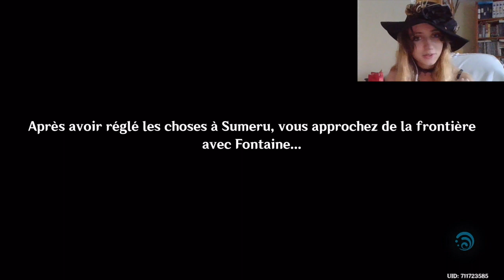Voyage à Fontaine - Genshin Impact Fontaine - Ep 1 - Let's Play Fr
Hey! English Subtitles are now here! Put the regular English one not the automatic ones since I speak in French it doesn't work.